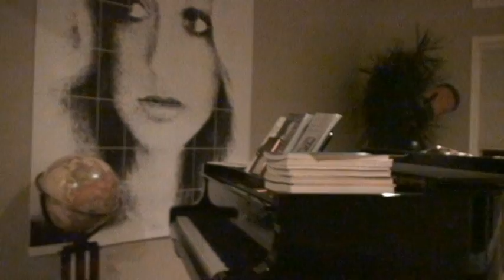for my generation's Pagliacci, Robin Williams - RIP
“Heard joke once: Man goes to doctor. Says he's depressed. Says life seems harsh and cruel. Says he feels all alone in a threatening world where what lies ahead is vague and uncertain. Doctor says, "Treatment is simple. Great clown Pagliacci is in town tonight. Go and see him. That should pick you up." Man bursts into tears. Says, "But doctor...I am Pagliacci.”

― Alan Moore, Watchmen